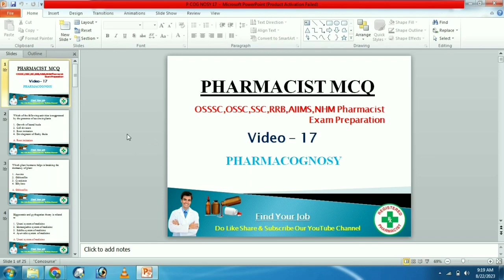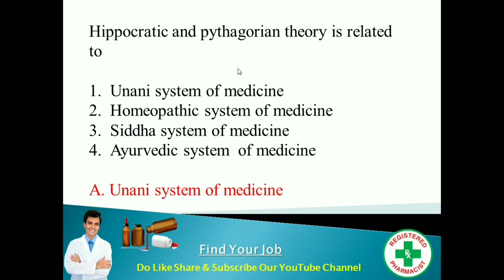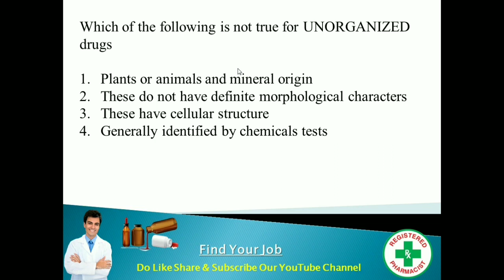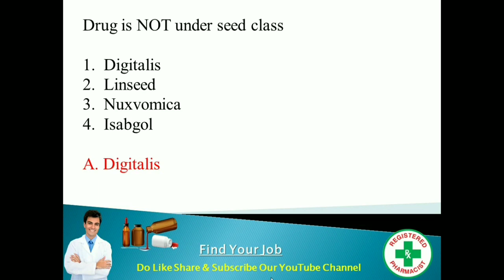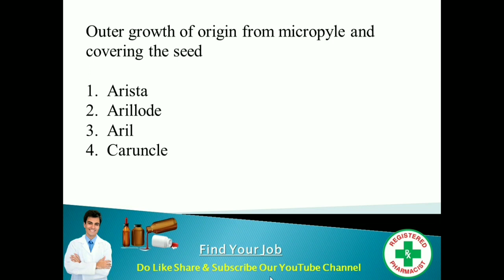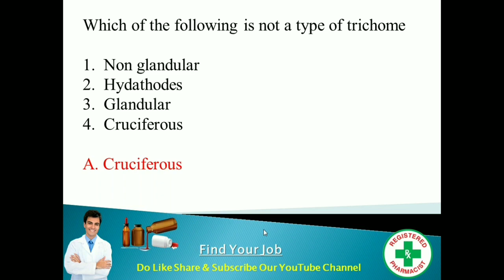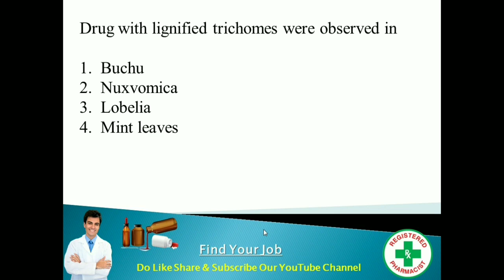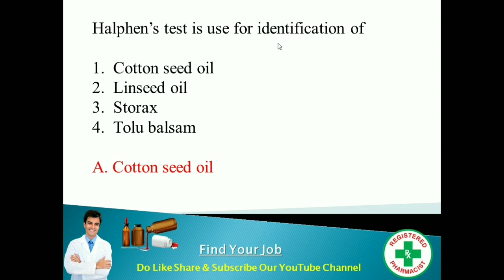Important Pharmacognosy Question ! OSSSC Pharmacist Post 2023 ! OSSSC Pharmacist Exam Preparation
Pharmacist MCQ ---

Description--
1. odisha panchayat and block level job
2. odisha postal job
3. odisha job alert
4. free job alert
5. pharmacist job
6. odisha govt pharmacist job
7. job vacancy 2023
8. block level job
9. health and family welfare department job
10. odisha post office recruitment 2023
11. nursing officer vacancy
12. sarkari naukri
13. latest government jobs
14. primary teacher job
15. adhar card job
16. osssc pharmacist job
17. pharmacist vacancy
18. nursing officer
19. railway pharmacist vacancy 2023
20. anm

@laxmidhar sir
@FM Manoj

Padmanabha Badapanda
✅From- Sonepur, Odisha (INDIA)